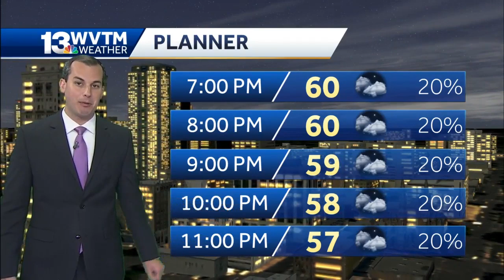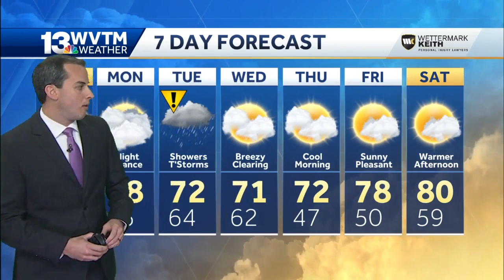Rain expected for our Sunday